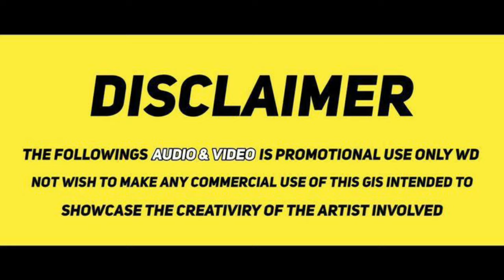✨【Immortality】Episode - 38 Anime In Tamil